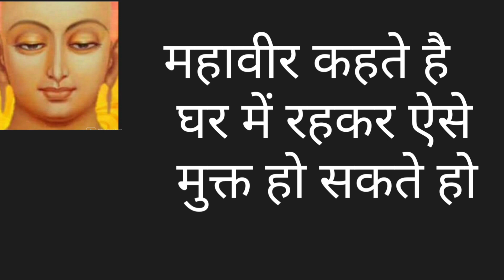महावीर कहते है घर में रहकर ऐसे मुक्त हो सकते हो